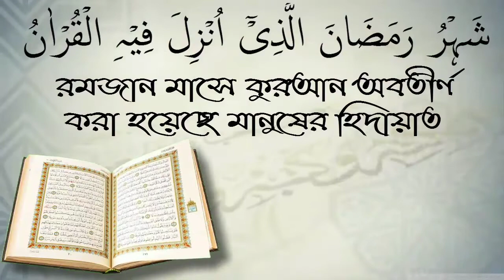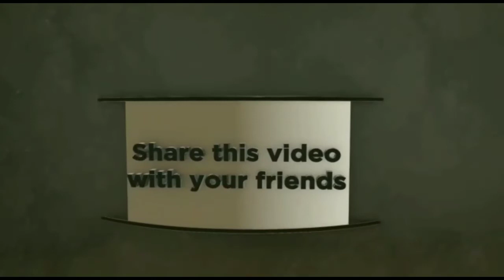মোজার উপর মাসেহ করার বিধান কি??শায়খ আব্দুল মান্নান মাদানী